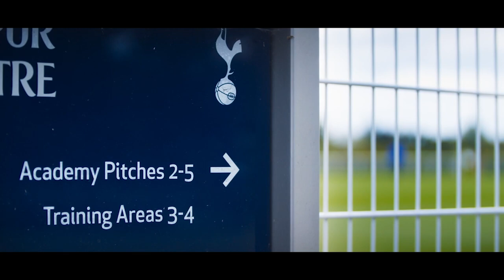Jose Mourinho Calls Up Academy Star Tanganga to Face Liverpool | All or Nothing: Tottenham Hotspur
Jose Mourinho calls on three academy players to join the first team after a defensive injury crisis. 20 year-old Japhet Tanganga is one of those selected and admits he will not be intimidated by the big stars in front of him.

With Injuries mounting and Christian Eriksen about to leave the club during the January transfer window, Jose Mourinho & chairman Daniel Levy turn to a young winger from PSV to revive Tottenham's fortunes.